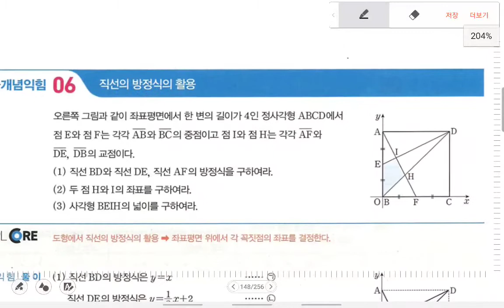마플교과서-수학(상)p.343